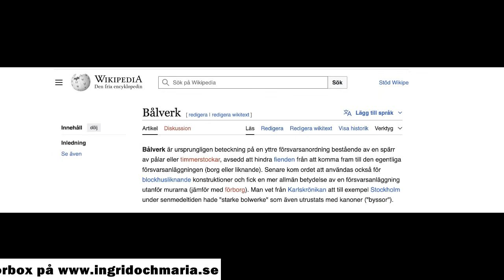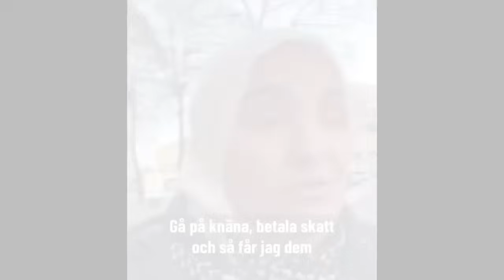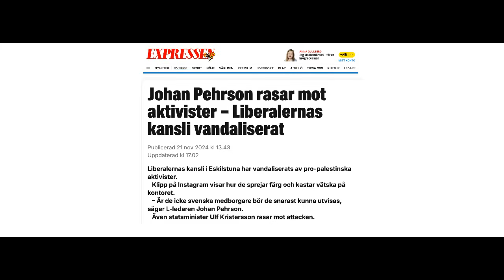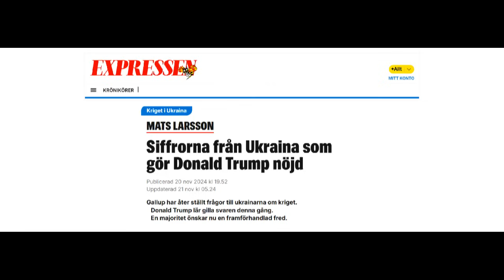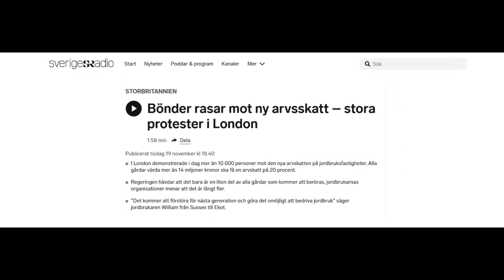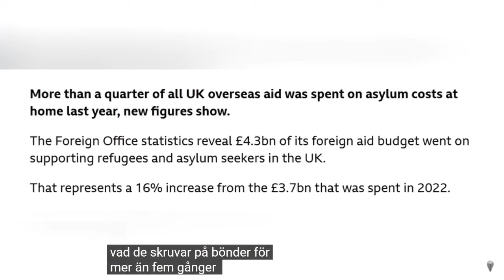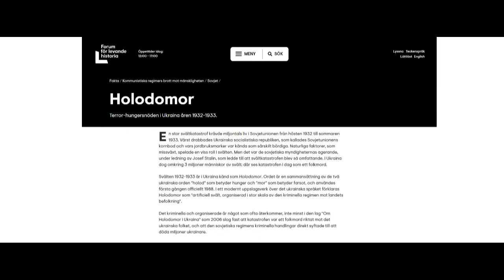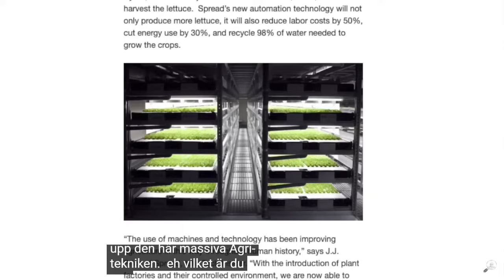Ingrid & Maria: Nyhetsveckan 303 - Böndernas bålverk, medborgarstopp, Tredje världskriget?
I land efter land försöker staten göra livet surt för bönderna. Vi har sett bondeuppror i Nederländerna, Frankrike och nu senast i London – frågan är varför staten ger sig på bönderna? Svaret finns i Agenda 2030.

Swish: 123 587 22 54 (Tryckfrihetssällskapet)
BG: 831-4742

Medborgarskapen
MP anmäler Ebba till KU för ministerstyre
Jimmie: Inför totalstopp!
Tredje världskriget?
Putin avfyrade interkontinental robot
Böndernas bålverk
Vad är bålverk?
Syftet är att Bill Gates och andra ska få köpa upp all mark?